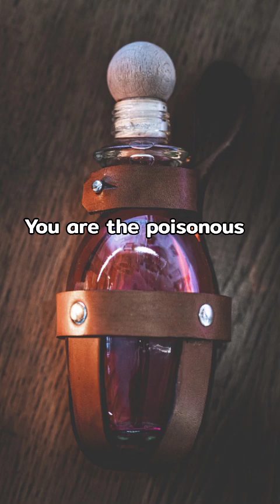Meisanmui | You are the poisonous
. (Verse 1)
ฉันเคยเชื่อว่าเธอช่วยจะเยียวยาหัวใจ
ในวันที่เหนื่อยล้า เธอเคียงข้างไม่ห่างไกลฉัน
Through highs and lows, we braved it all as one,
แต่ตอนนี้ภาพนั้นมันค่อยๆ เลือนรางหายไป

(Pre-Chorus)
You were a poison I trusted too deep,
ค่อยๆ ซึมสู่หัวใจฉันอย่างลึกล้ำจนใจเหี่ยวแห้งและฟีบ
Till I was keeping myself alone in a haunting  dream,and I survived
เธอทำให้ฉันคิดว่าเราจะอยู่ด้วยกันเสมอไปแล้วฉันรอดมาได้

(Chorus)
You killed me with the word “trust” ,
ฉันยอมให้เธอหมดใจ เพราะเชื่อเธอหมดสิ้นจนคำนั้นบีบรัดใจ
But now I wake and see I was dreaming,
รู้ว่าความจริงนั้นช่างเป็นเพียงฝันทรมานกัน
You were poison, leaving my heart bleeding.

(Verse 2)
ฉันเคยฝากหัวใจไว้กับเธอไว้
คิดว่าเธอคือคนที่จะดูแลมันได้
But you shattered faith I’d built in you,
เปลี่ยนให้ใจของฉันไม่เหลือศรัทธาในใคร
เธอนั้นอาจจะเป็นครูของใจ

(Bridge)
Now all I have is a world of dreams, imagination
โลกแห่งฝันนี้ที่ฉันยึดมั่นในใจมั่นใจในฝัน
Where comfort lies, or so it seems like imagination
แม้เป็นเพียงภาพลวงที่ฉันพักใจได้มันคือภาพในฝัน

(Outro)
I thought we’d be the cure, to mend each scar,
แต่วันนี้เธอคือยาพิษที่ทำร้ายใจจนบาดแผลเกินเยี่ยม
All that’s left is the dream where I can hide,
ฉันคงต้องหลบไปโลกแห่งฝันที่ฉันสร้างไว้อยู่ในใจ